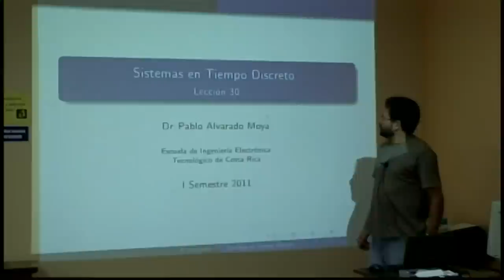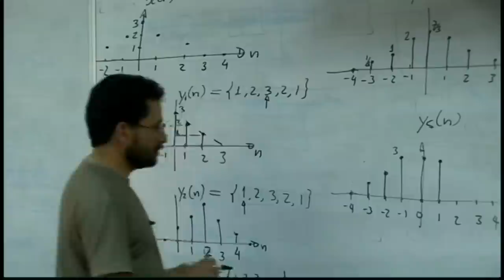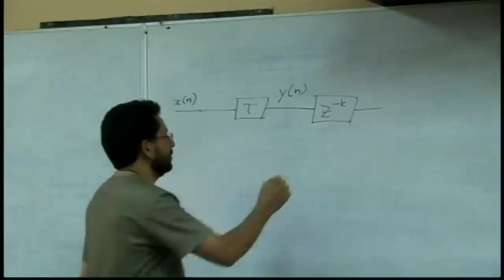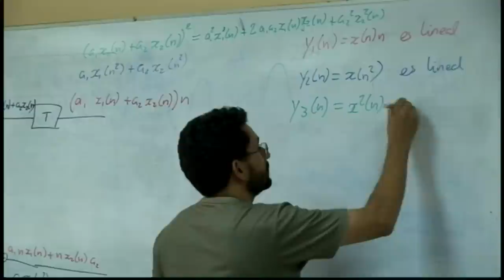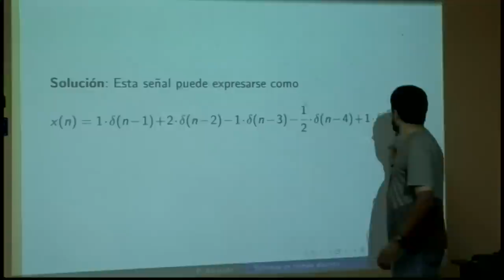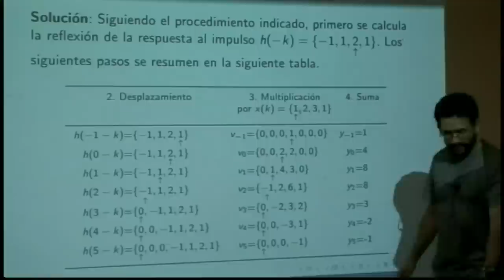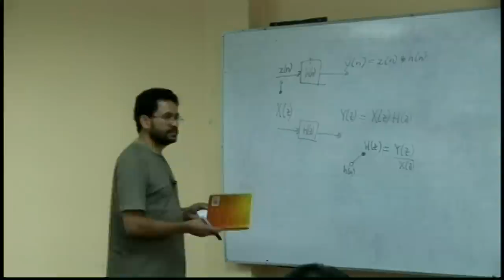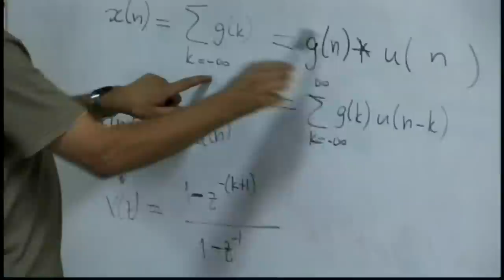EL4701 Lección 30: Sistemas en tiempo discreto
Lección 30: Sistemas en tiempo discreto